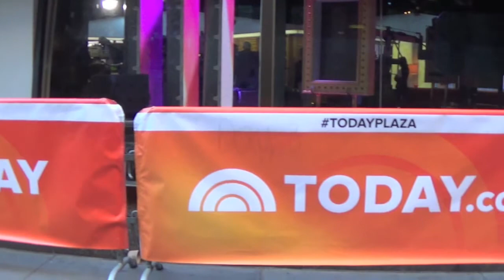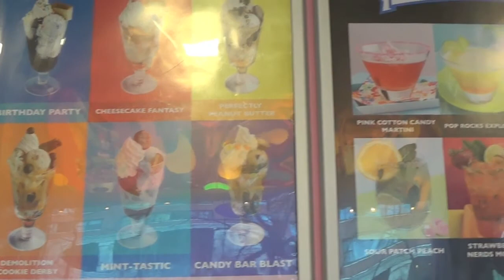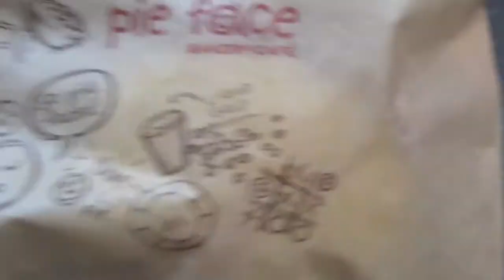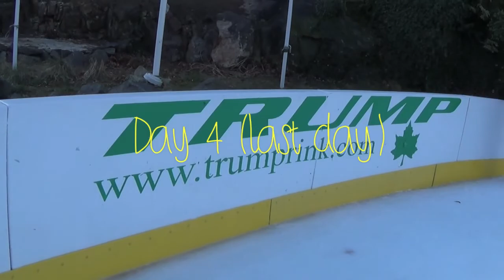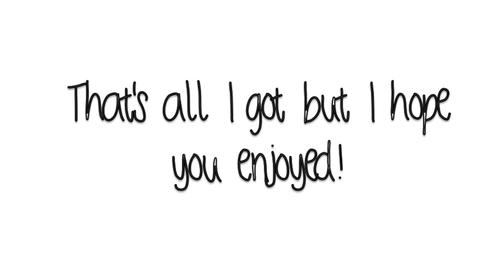NYC Vlog Days 3-4 Dylans Candy Bar, Black Friday, Ice Skating....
Open for info AND SWITCH TO HD!!!

Here is my last 2 days in New York!

NEW VIDS. TUESDAYS AND SATURDAYS

What is your camera? Canon Rebal t3i
What do you edit with? imovie11
How Old are you? 14